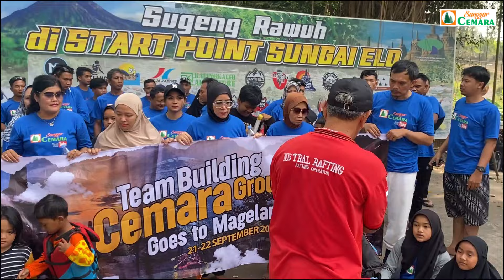Familly Gathering Cemara Group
Sanggar Cemara